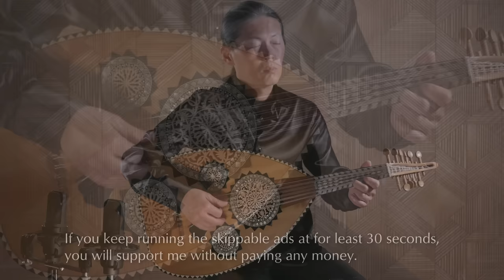Music for Resilience - Pure Intonation Oriental Ambient on Oud "Overcoming" Nao Sogabe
This music is played with pure 3rd and 6th intervals - Completely different from the usual equal temperament with detuned thirds.
The pure intervals are based on the natural overtones.
The proportion of overtones exists since the beginning of our universe, long before the humankind appears.
The pure intervals work positively for our mental health.
And also for our cats and dogs - they often approach the speaker...
More about pure intonation, please watch my video "Tame the Wolf!".
Please enjoy the well-balanced harmonies!

This music is NOT on spotify!

It’s a long way for many years until you master all the techniques and knowledge to create music like this.
I'm happy if my music can support you, but I also need your support.
As a member, you can purchase the MP3 file at a reduced price and enjoy all my music on ads-free streaming!

I'm from Japan and studied historical music and music ethnology in Cologne/Germany and The Hague/Netherlands.
Now I live at the border between Germany and France.

- Oud & Lute - King of Instruments -
The origin of the oud belongs to the ancient times and similar instruments were used by the Babylonian and ancient Egyptian. Until today, oud is played as the "king of instruments" in Arabic culture.
The oud found his way to Europe in medieval times and it became "lute". During the Renaissance the lute was also regarded as the "king of instruments".

arabic-music#oud#middle-east-music